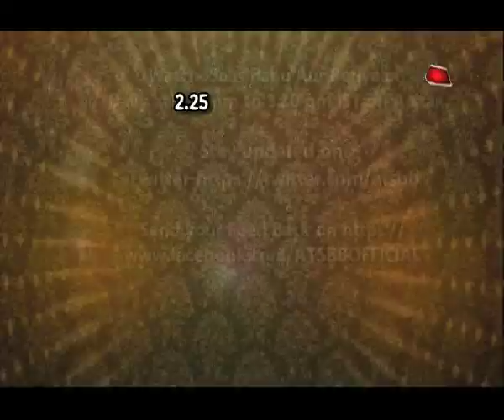Alesia Raut - Siddhant Suryavanshi Mehendi & Sangeet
Watch the Mehendi & Sangeet function of Siddhant Suryavanshi & Alesia Raut